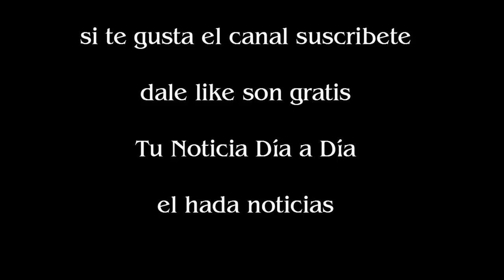El pasado desconocido de Adrián Pallares